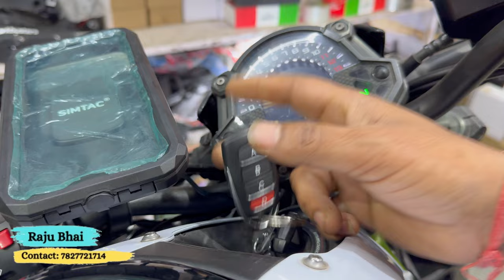KAWASAKI NINJA Z-900 boom boom modifide | Full System Exhaust